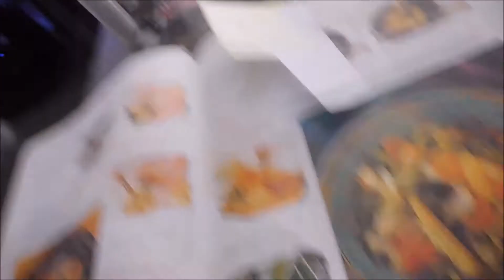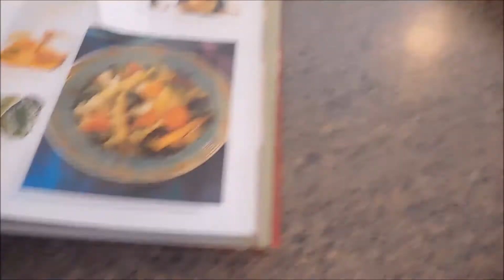Pink Eye :( 9/7/15 #40